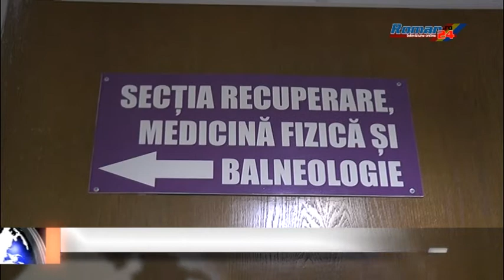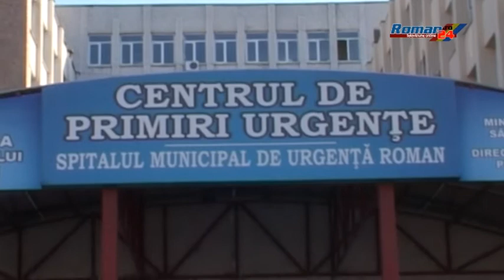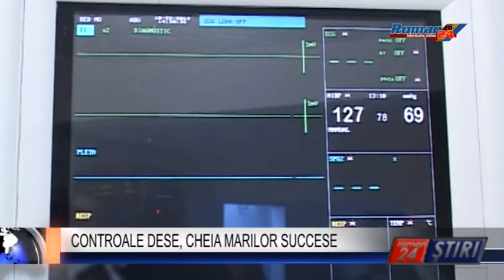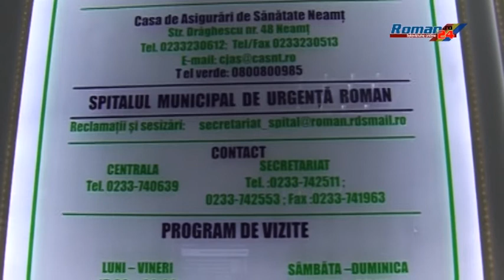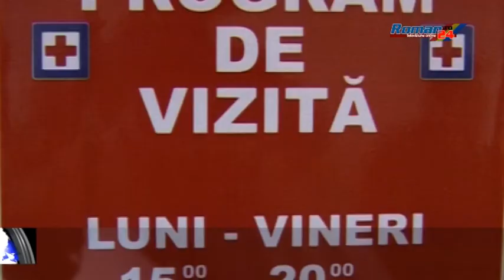CONTROALE DESE, CHEIA MARILOR SUCCESE